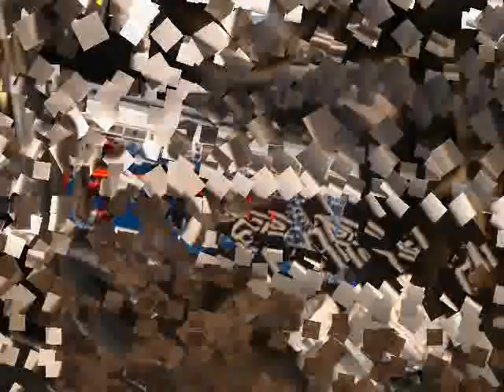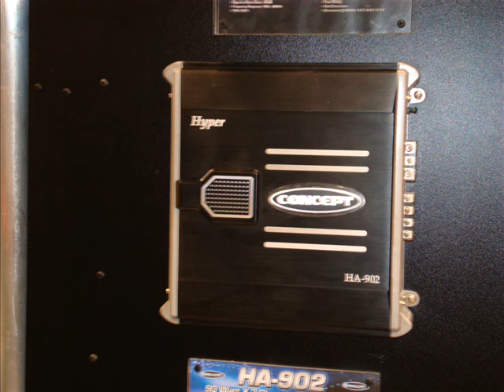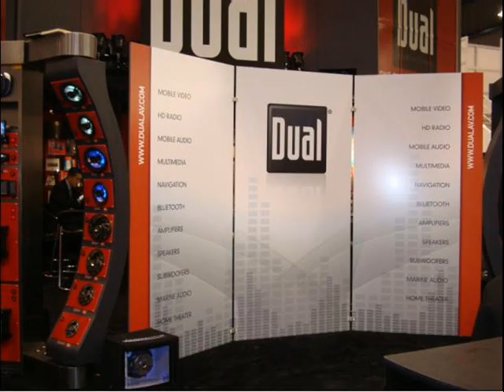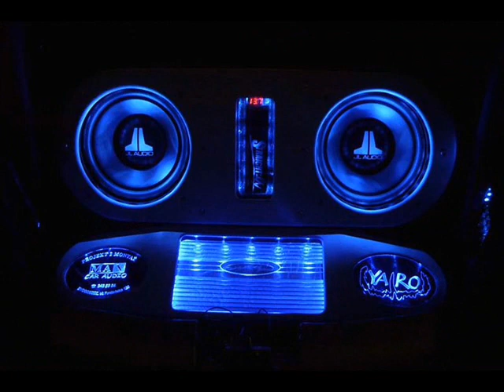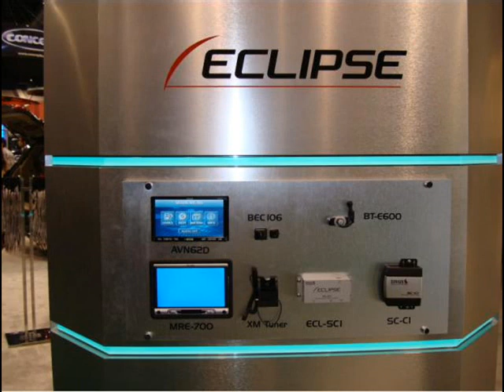CES 2008 Repuestos FM